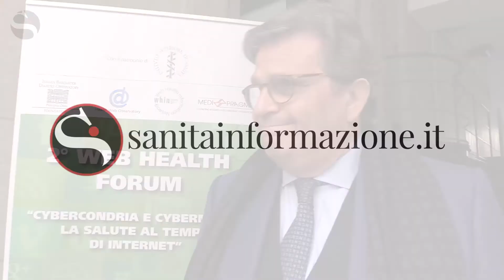Incubo influenza, quest’anno è più aggressiva. Cricelli (SIMG): «Vaccini per bambini e adulti»